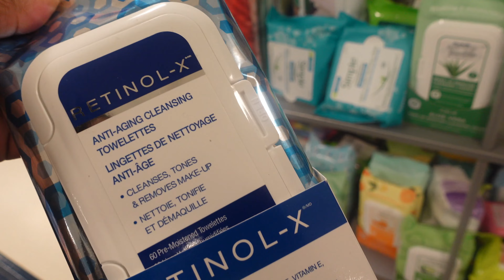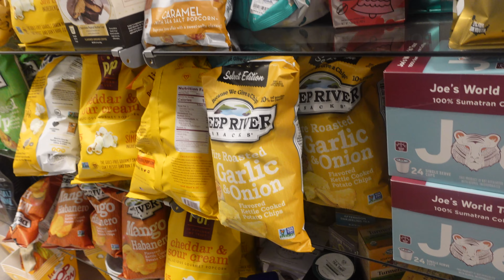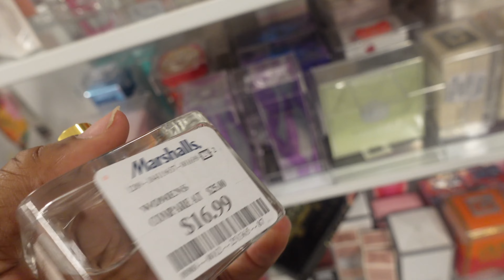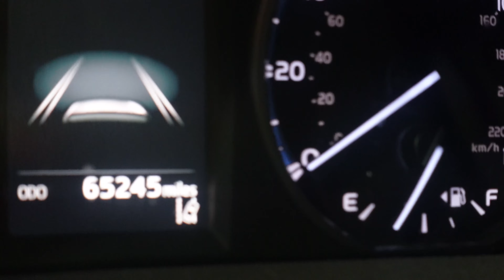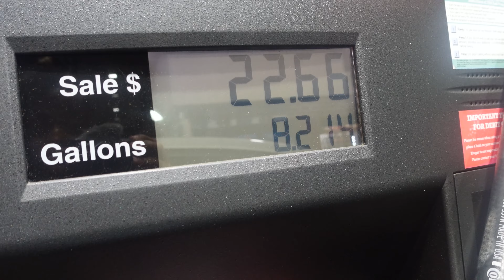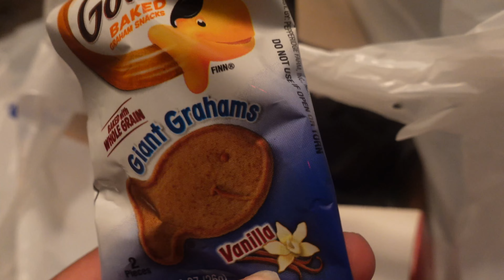VLOGMAS 2021: AFTER WORK MARSHALLS SHOPPING TRIP!!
KKRRRCAT GANG !!

ABOUT ME:
27 YEARS OLD
BLACK
5'10

EDITING:
SONY ZV1
Final Cut Pro
CANVA APP FOR THUMBNAIL